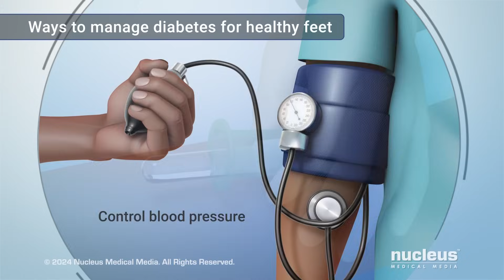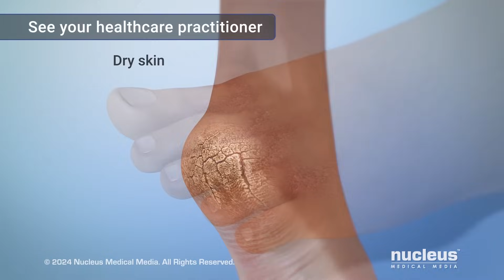How to Take Care of Your Feet If You Have Diabetes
MEDICAL ANIMATION TRANSCRIPT: If you have diabetes, taking care of your feet is important to prevent permanent damage to them. High blood sugar can lead to health problems in the feet of many people with diabetes. For example, it can cause your blood vessels to narrow leading to poor blood flow in your feet. Diabetes can also lead to nerve damage that often begins in the feet. This can cause numbness, tingling, or pain. It may also cause less ability to feel pain, heat, or cold. If your feet are numb, you may not notice injuries to the bones or ligaments in your feet. These untreated injuries may cause your feet to change shape. Having numb feet may also cause you to not notice that you have a sore or blister on them. Over time, poor blood flow and nerve damage may lead to the sore becoming infected and not healing. If the infection isn't treated or doesn't get better with treatment, your foot may need to be amputated or surgically removed to prevent the infection from spreading. If you have diabetes, keeping your blood sugar in your target range is one of the best things you can do to prevent or slow down nerve damage. Other things you can do to help prevent nerve damage and poor blood flow to your feet include controlling your blood pressure, controlling your cholesterol level, not smoking, eating a healthy diet, being physically active, and taking all medicines exactly as prescribed by your healthcare practitioner. Taking care of your feet is important to help keep them healthy. Check each foot daily for cuts, sores, blisters, calluses, corns, swelling, redness, and any other skin or toenail problems. Wash your feet every day in warm, not hot, soapy water. Completely dry your feet. You can use lotion on the top and bottom of them, but don't put it between your toes, which could lead to an infection. Avoid going barefoot even inside to help reduce the risk of injuring your feet. If your feet are numb, avoid using heating pads or electric blankets to warm your feet. This could result in serious burns. Instead, use socks, slippers, or non-electric blankets to warm them. Wear socks and comfortable shoes that fit well to help protect your feet. Before putting on your shoes, check inside them for pebbles or other sharp objects that could irritate your feet. To prevent ingrown toenails and possible infection, longer toenails will need to be trimmed every week or so. Only trim them straight across, not rounded, or too short. You can gently smooth the sharp corners with a nail file. If you can't see or reach your feet, have your foot doctor or other healthcare practitioner trim your toenails. See your healthcare practitioner right away if you have any of the following symptoms, any type of skin sore, thickened, yellow toenails, an ingrown toenail, pain or a loss of feeling in your feet, a change in the shape of your foot over time, dry cracked skin, fungal infection between your toes such as athlete's foot, or pain or cramping in your buttocks and legs while exercising. To find out more about how to take care of your feet if you have diabetes, talk to your healthcare practitioner.

ANH24279